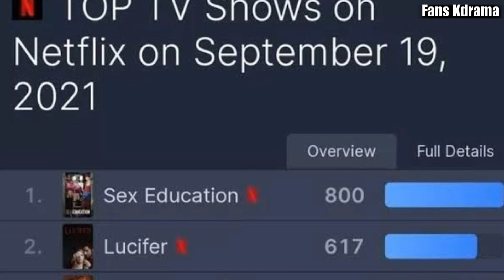Terungkap, Ini Asal-usul Boneka Seram di Drama Squid Game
Drama Squid Game baru saja dirilis & langsung populer berkat jalan ceritanya yang mendebarkan.